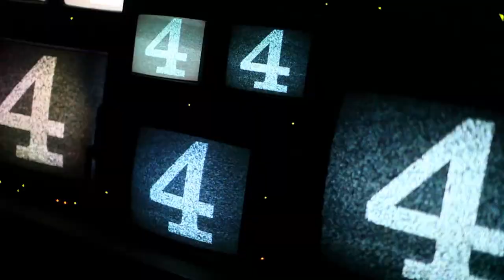Louisville: Top 5 Moments of 2014-15 Season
With the NCAA Tournament set to get underway, the ACC Digital Network looks back at the Top 5 Moments of the season for each ACC team in the field. Louisville begins its tournament run against UC Irvine. It was a memorable season for the Cardinals, including Montrezl Harrell's alley-oop dunks, Mathiang's last-minute heroics, plus more!